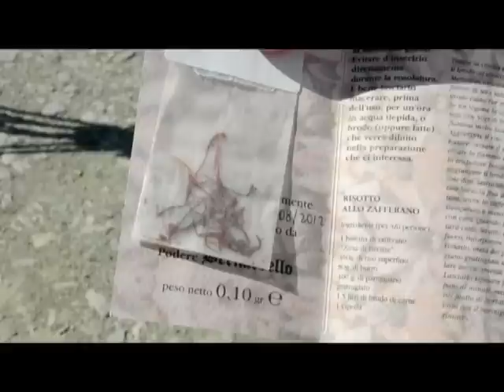PO ITALIJI SA PROKREDIT BANKOM.wmv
Sa PROKREDIT BANKOM poljoprivredni proizodjaci iz Srbije krenuli su na studijsko putovanje u ITALIJU,a nagradjeni su kao najbolji na konkursu PRO AGRO LIDER.